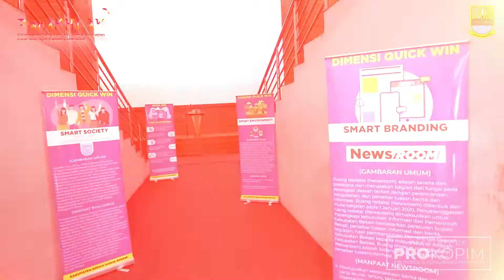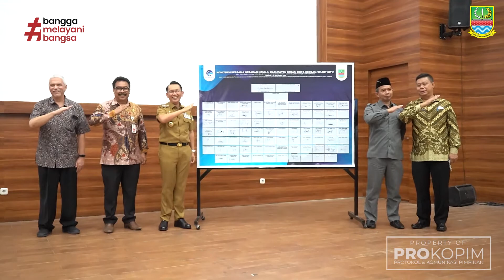Pj. Bupati Minta Komitmen Semua Pihak Wujudkan Smart City di Kabupaten Bekasi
Setelah terpilih menjadi salah satu dari 50 Kabupaten/Kota menuju Kota Cerdas (Smart City), Kabupaten Bekasi kian serius dalam mewujudkan program tersebut, salah satunya ditandai dengan kegiatan penandatanganan komitmen bersama oleh seluruh pemangku kepentingan yang ada di Kabupaten Bekasi. Berlangsung di Gedung Graha Pariwisata, Cikarang Timur, Kamis (29/9).

Pj. Bupati Bekasi, Dani Ramdan menegaskan proses ini tidak berhenti pada kegiatan seremonial penandatanganan, namun perlu adanya komitmen nyata dalam bentuk tekad yang kuat dan realisasi masterplan yang telah diimplementasikan melalui Quick Win Program Unggulan dari Kabupaten Bekasi.

“Tidak ada alasan bagi Kabupaten Bekasi untuk tidak mengembangkan smart city ini, yang paling penting adalah komitmen yang diwujudkan dalam penandatanganan. Namun ini memang bersifat seremonial, tetapi yang saya mintakan dan mohonkan dari semua adalah komitmen nyata dalam bentuk tekad yang kuat dan juga realisasi masterplan yang sudah dirumuskan melalui 6 Quick Win,” tegasnya.

Dani mengatakan, Smart City menjadi salah satu konsep yang mampu menjawab tantangan kedepan dalam menyelesaikan program prioritas daerah. Hal ini diperkuat dengan kehadiran Kabupaten Bekasi yang memiliki ekosistem khususnya dikawasan industri yang sudah terbangun dan terintegrasi.

“Smart City ini salah satu konsep untuk menjawab program-program prioritas daerah, yang mengintegrasikan pemikiran, teknologi, dan perilaku menghadapi distrupsi. Diperkuat dengan, Kabupaten Bekasi yang memiliki ekosistem kawasan industri yang sudah terbangun dan terintegrasi secara masif, sistematik ke sektor lainnya,” katanya.

Ia menyebut, terdapat enam pilar dalam membangun kota cerdas, salah satu yang diterapkan di Kabupaten Bekasi yakni smart government melalui Aplikasi Bekasi Nyambung Bae (Bebunge).

Dani menilai gagasan serta implementasinya sudah baik, dan perlu adanya peningkatan karena saat ini hanya tersedia dua jenis layanan yaitu informasi dan laporan atas keluhan masyarakat. Ia menyampaikan, Bebunge juga dapat dimanfaatkan untuk aspek-aspek transaksi yang memudahkan masyarakat.

“Smart government melalui Bebunge itu gagasan dan implementasinya sudah baik tapi seperti jalan ditempat, perlu adanya peningkatan. Karena saat ini hanya ada dua jenis layanan, padahal sebenernya aplikasi itu juga bisa dimanfaatkan untuk aspek transaksi misal pembayaran pajak, perizinan dan lainnya sehingga menjadi Super-app.” jelasnya.

Sementara itu, menurut Plt. Kepala Dinas Komunikasi Informatika Persandian dan Statistik (Diskominfosantik), Ade Komarudin mengatakan penyusunan Masterplan Smart City Kabupaten Bekasi dilaksanakan melalui Bimbingan Teknis sebanyak 4 kali, yang menjadi sebuah langkah strategis dalam mendorong implementasi penyelenggaraan Smart City Kabupaten Bekasi.

“Melalui bimtek yang sudah dilaksanakan dari bulan Juni hingga Agustus, menjadi sebuah langkah strategis dalam mendorong penyusunan implementasi Smart City Kabupaten Bekasi.” tandasnya.

Sebagai informasi, terdapat 6 Quick Win Program Unggulan Kabupaten Bekasi, yakni:

1. Aplikasi Bekasi Nyambung Bae (Bebunge), layanan aspirasi pengaduan masyarakat.
2. Aplikasi Bekasi Berani Beli, layanan toko daring.
3. Gabungan Urusan Sosial (Gabus), layanan terpadu satu pintu penanganan kemiskinan.
4. Bekasi Command Center, layanan pusat kendali informasi.
5. Air Quality Management System (AQMS), alat pemantauan kualitas udara.
6. Newsroom.